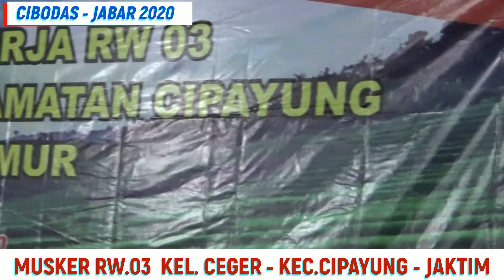Musker RW.03 Ceger Jaktim